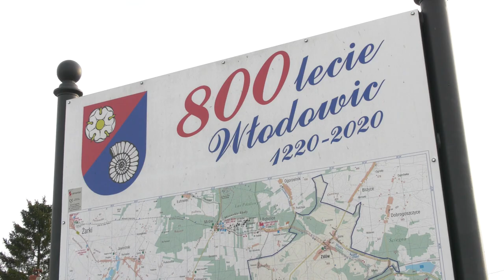Włodowice nowym miastem 29.12.2022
15 nowych miast jest w Polsce od 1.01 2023. Wśród nich Włodowice. To mała miejscowość, która znajduje się tuż obok Zawiercia na Jurze Krakowsko-Częstochowskiej w woj. śląskim. Pierwsze wzmianki o mieścinie pojawiają się już w roku 1220. Dwa lata temu miasteczko obchodziło 800-lecie. Od 1 stycznia 2023 nie będą już wsią, a miastem.
Są  i tacy mieszkańcy, którzy woleliby, by Włodowice dalej miały status wsi.

– Kupiliśmy dom na wsi i wolelibyśmy żeby była wieś – mówi pan Grzegorz, mieszkaniec Włodowic.